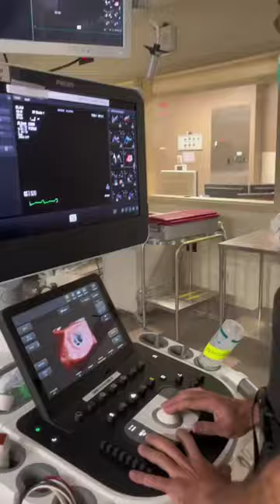GET READY WITH ME: Cardiac Imaging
GRWM as a cardiac imaging physician ❤️ Did you know this imaging procedure can take about 1 to 3 hours? 😱 As the medical director of cardiac and structural imaging, Dr. Elliott Elias uses MRIs, CT scans, and more to work with his team to treat/manage heart disease in our patients. It's an amazing process, but it also shows how important it is to keep your heart healthy to reduce your chances of ending up on his screen!

What is one thing you can do in your daily routine for your heart health? 👇